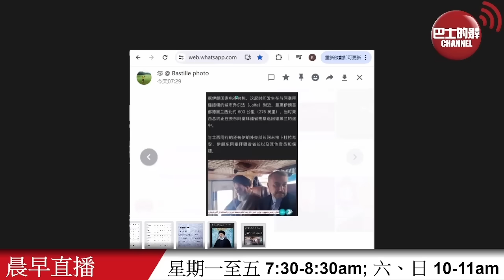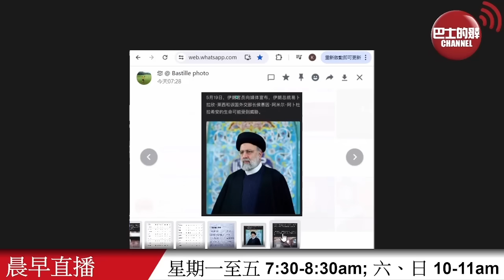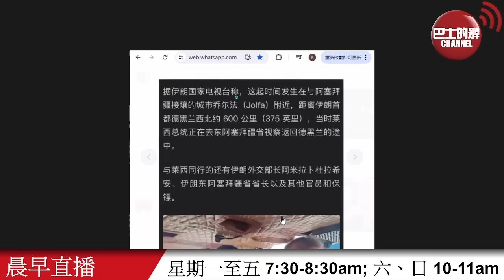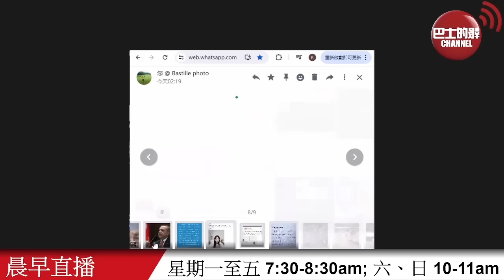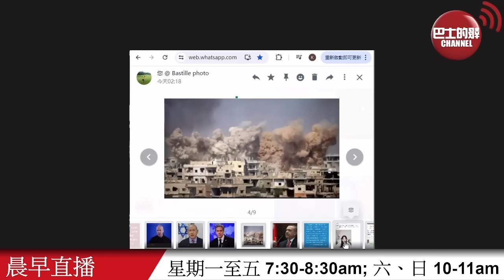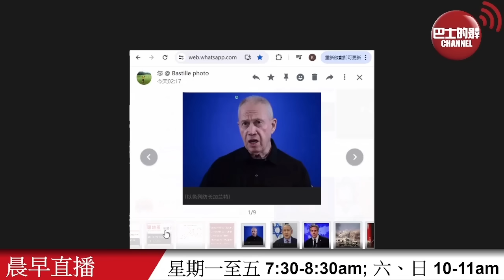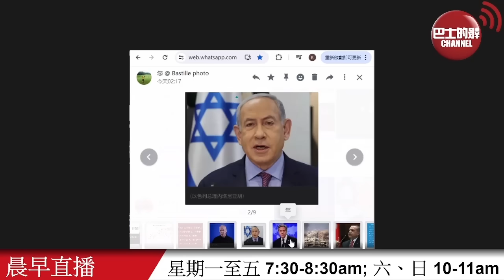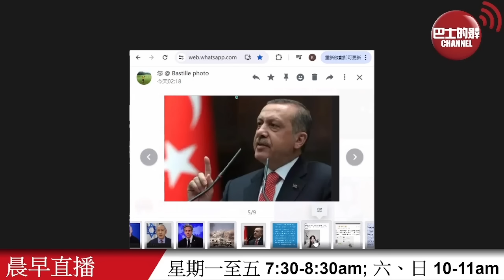【晨早直播】內媒: 以色列內鬥漸現，以防長可能聯合美國取代內塔尼亞胡？ 法媒:布林肯認為以色列大舉攻拉法也滅不了哈馬斯。24年5月20日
5月20日【晨早直播】主持:  尚風、Thomas